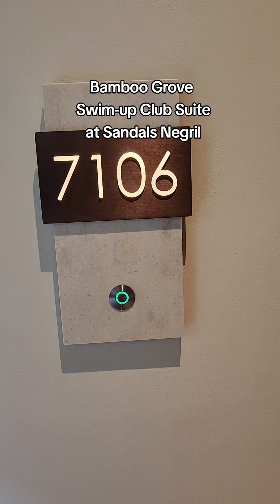Bamboo Grove Swim-up Club Suite at Sandals Negril in Jamaica 7106 Room Tour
Bamboo Grove Swim-up Club Suite
(BSUP) Room 7106 tour
Resort: Sandals Negril, Jamaica
Category Code: BSUP
Room Views: Beachfront, Oceanfront, Pool

Situated on the ground floor, this relaxing retreat is a piece of paradise. Bathed in natural light, the gentle sun's rays gracefully illuminate the inviting zero-entry swim-up pool. Experience a profound sense of tranquility as you rejuvenate in this space.